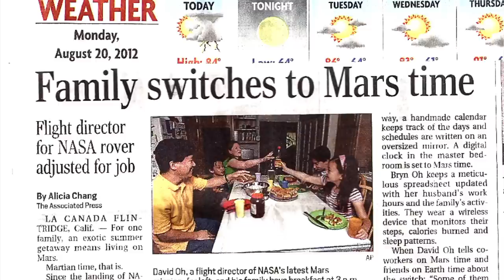Discover Los Angeles on Mars Time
David Oh, Lead Flight Director for the Mars Science Laboratory Rover Curiosity, took his family on the journey into "Mars time". Each day, they pushed their schedule forward by 40 minutes, eventually waking up in the evening and sleeping during the day. David shares his picks for around-the-clock family fun in Los Angeles.